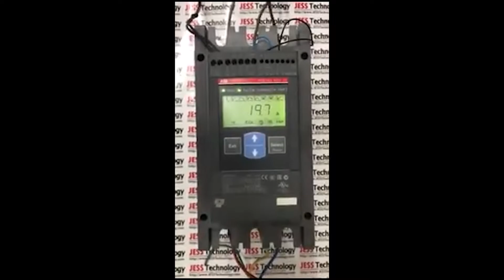Repair ABB Soft Starter Model PSE142-600-70 | Cannot Turn On | JESS TECHNOLOGY MALAYSIA